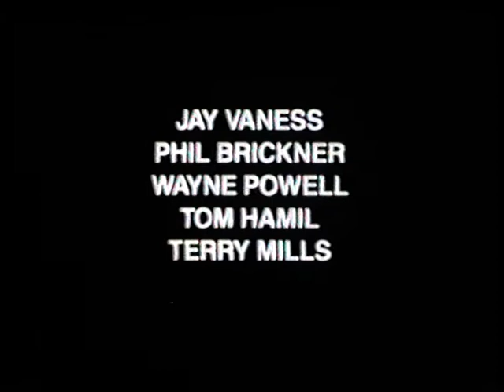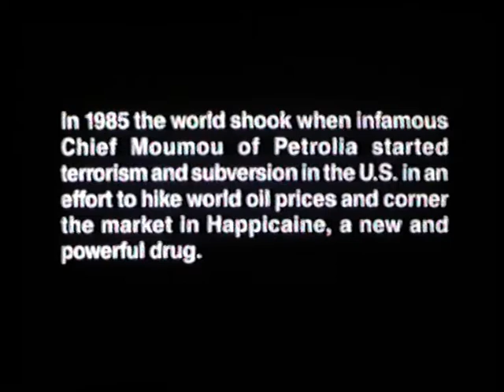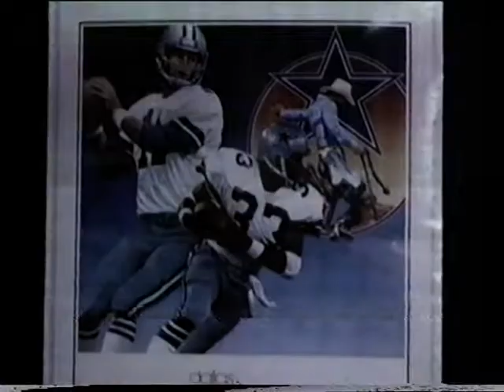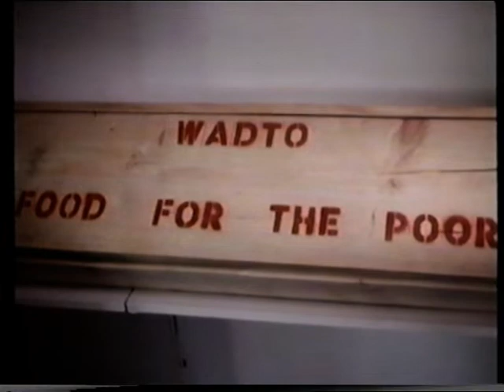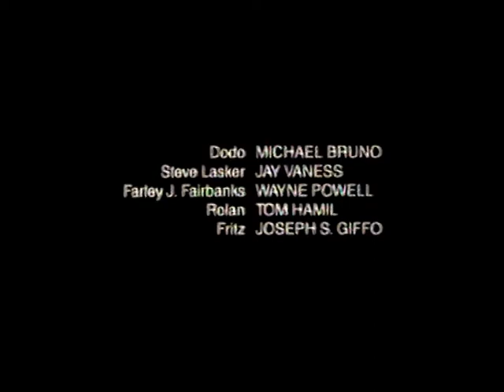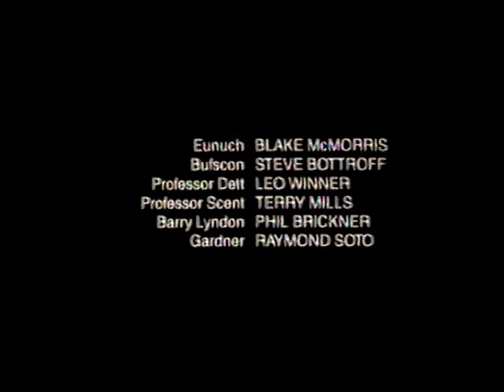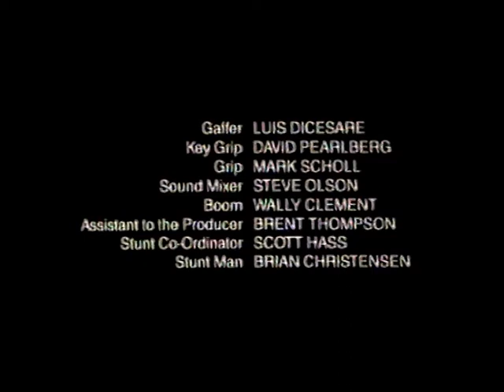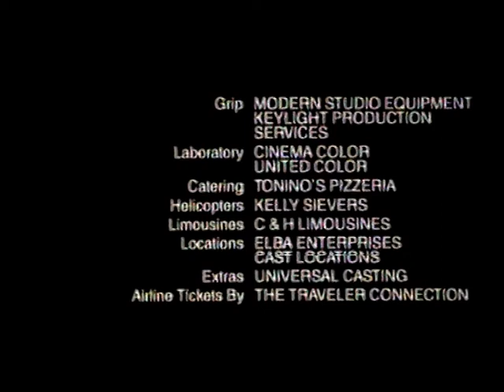operation RESCUE (1986)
nome file: operation RESCUE (1986) - vhs rip by bloodyroby81.mpg

Original Title: Operation Rescue (1986) AKA Super Spy (1986)

Director
John Myhers

Cast & Crew
Nevin Hedley ... Clifton Simpson
Ghassan Stephen ... Chief Moumou
Suzanna Smith ... Shelly Fairbanks
Barbara Corlette ... Curva
Adam Small ... Fifi
Michael Bruno
Jay Vaness
Phil Brickner
Wayne Powell
Tom Hamil
Terry Mills
Leo Winner
Stephen M. Bottroff
Raymond Soto

Scriptwriters
John Myhers

Produced
John Myhers

Music
Alan DerMarderosian

Editing
Reinhard Schreiner